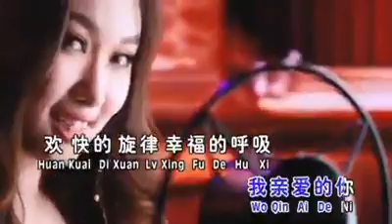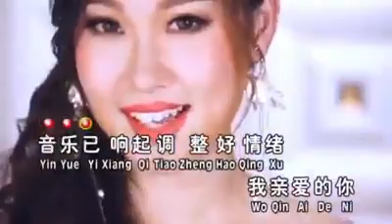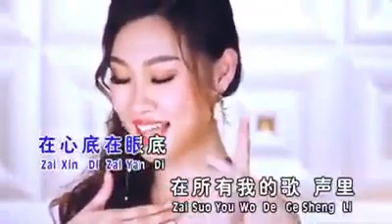ဇော်ဝင်းရှိန် - ပိုင်ရှင် Chinese version